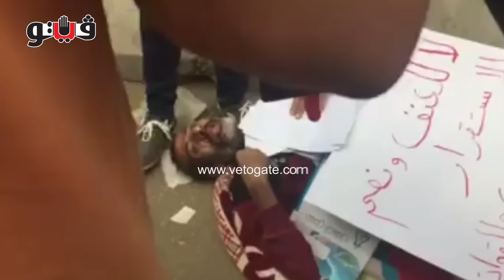استغاثة مريض بالسرطان يفترش الأرض أمام مجلس لوزراء: بموت في بلد مستشفيات الأورام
افترش مريض بالسرطان الأرض أمام مجلس الوزراء، وتلحف بلافتة كتب عليها: "مش معقول أموت بالسرطان في بلد مستشفيات الأورام، أنا بموت يا سيسي من 60 يوم بسبب الإهمال وقلة الحيلة".